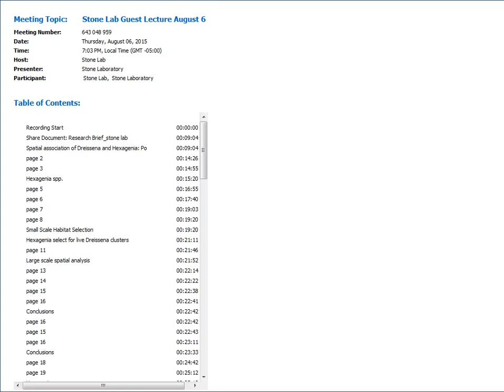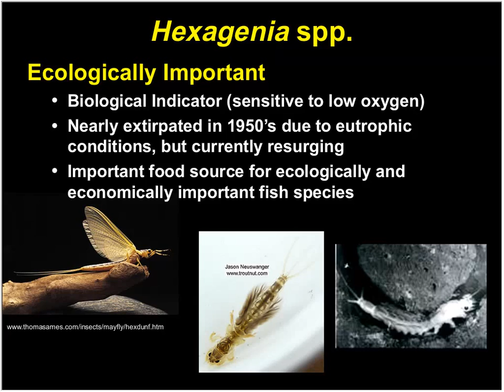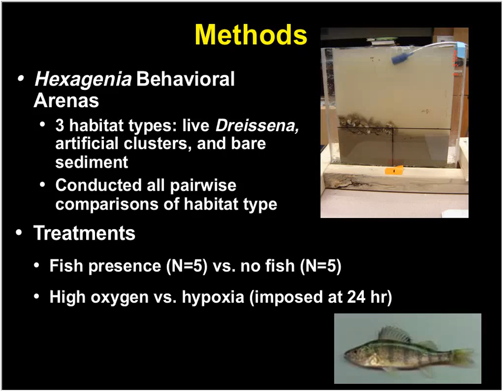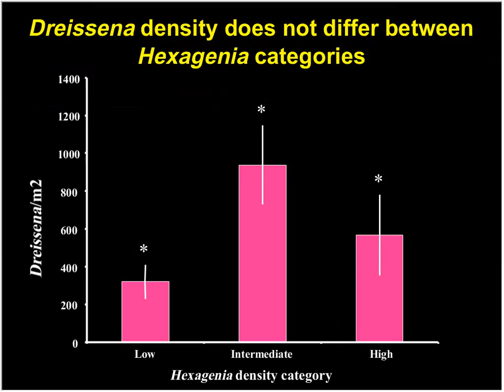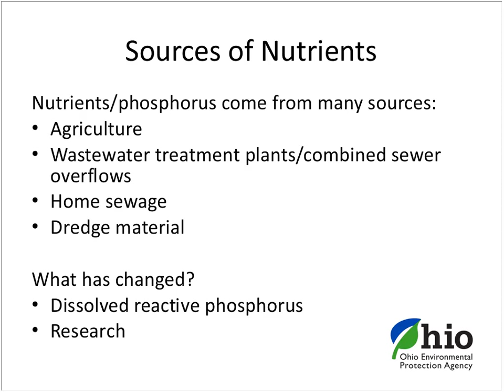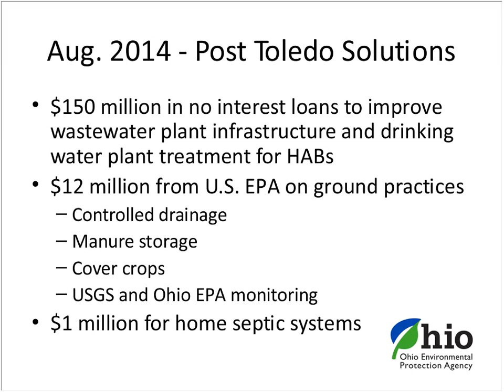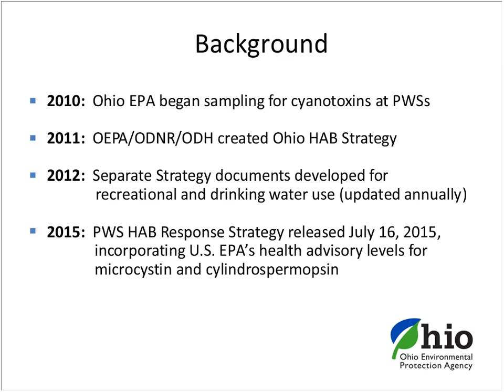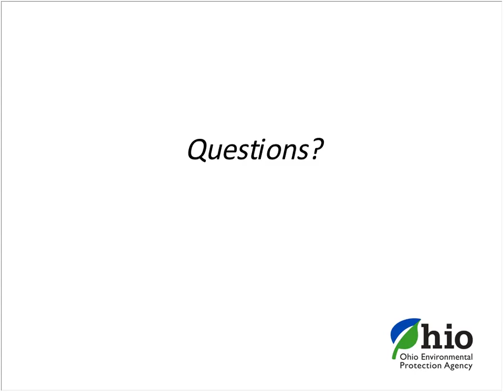Stone Lab Guest Lecture August 6: Ohio EPA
An Update of Ohio’s Efforts to Protect Lake Erie
Craig Butler, Director, Ohio Environmental Protection Agency

Research Brief: Spatial Correlation and Facilitation Between Dreissena and Hexagenia: Possible Food-Web Disruption?
Kristen Fussell, Ohio Sea Grant & Stone Lab